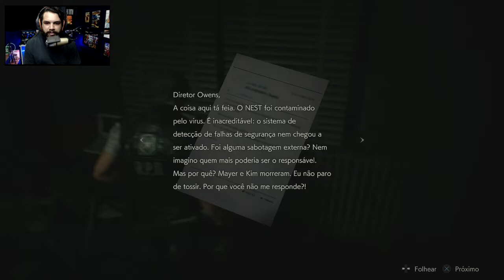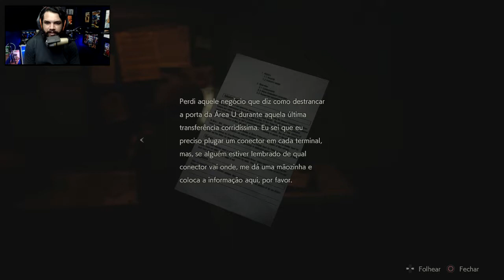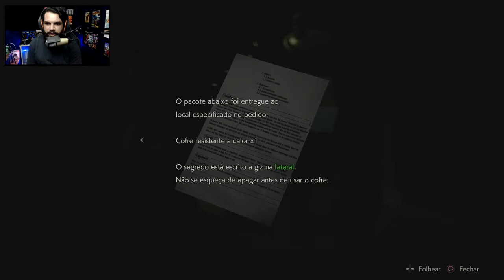RESIDENT EVIL 2 REMAKE PS4 #12: Criaturas bizarras nos esgotos de Raccon city!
Seguinte gurizada seguindo por aqui com nossa série de resident evil 2 remake e nesse ep continuamos nos esgotos de Raccon City e lá descobrimos que o local esta cheio de criaturas bizarras!

Gostou do vídeo? Isso ajuda muito o canal a crescer e melhora ainda mais o conteúdo!

''Já mi disseram que esse canal tem futuro e eu acredito nisso''